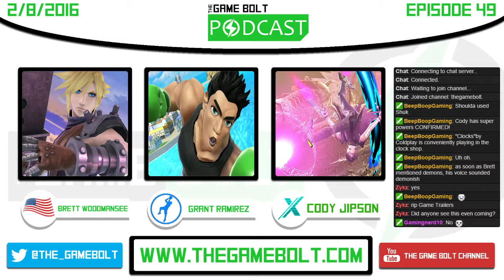Off The Rails - The Game Bolt Podcast - Episode 49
On this episode of The Game Bolt Podcast, the cast of Grant, Brett, and Cody get a just little off the rails. However they do discuss all the games they have been playing such as Smite, BO3 Awakening DLC, and Life is Strange. Later go over this weeks news and play What Are the Odds.